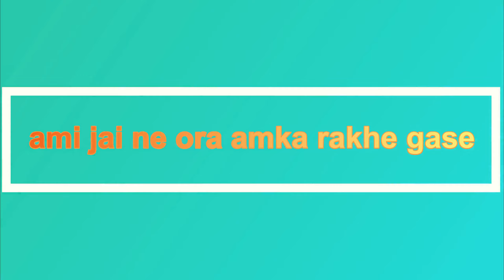বাংলাদেশের অপরুপ সৌন্দর্যের মধ্যে একটি-রামু-বান্দরবান পার্বত্য জেলা-নাইক্ষ্যংছড়ি উপজেলা-বৌদ্ধ মন্দির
channel tag's:

Niloy vlogs,   Bangla vlog's,   Bangladeshi vlog's,

Bangla funny vlog's,  Bangla travel vlog's,

new vlog's,  motovlog's,  motorcycle vlog,

new bangla funny video, dhaka youtuber, vloger,

Bangla daily vlog's,   Niloy vlog's.
3 Comments